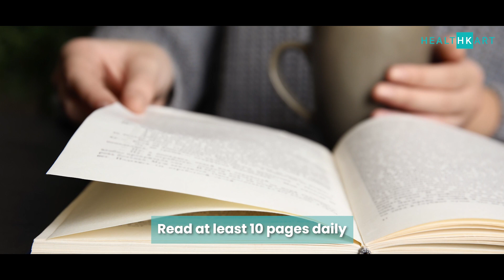360-Degree Health with 75 Hard Challenge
When defining fitness and a healthy lifestyle, there are many challenges to follow. One such challenge is the 75 Hard Challenge, which is a 75-day long, rigorous program designed to build physical and mental toughness. According to 75 hard rules, one must follow a strict diet, do a daily workout, and aim for the best transformation.

In this video, clinical dietician Shivani Kandwal talks about a 75-day hard challenge checklist to help you understand more about this challenge.

0:35 - Introduction
0:38 - Rules of 75 Days Hard Challenge

HealthKart is a leading omni-channel platform for all your wellness and fitness needs. It offers a comprehensive range of fitness and health supplements and expert assistance to bodybuilders, fitness enthusiasts, and all those living an active lifestyle.